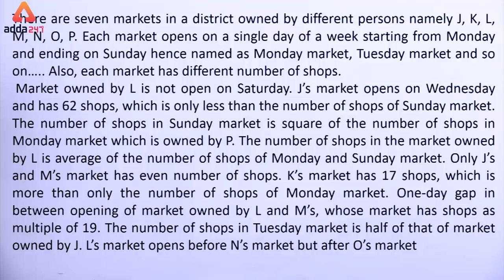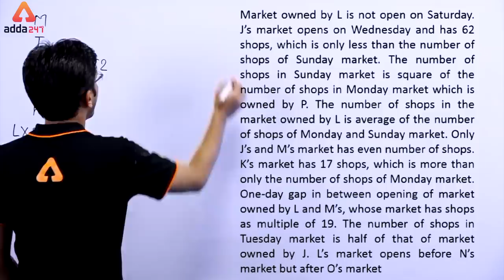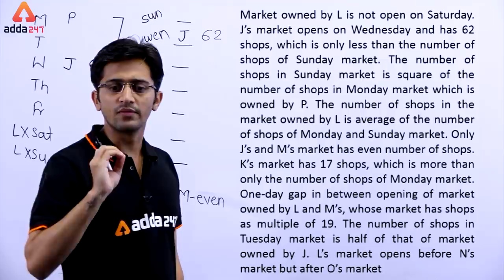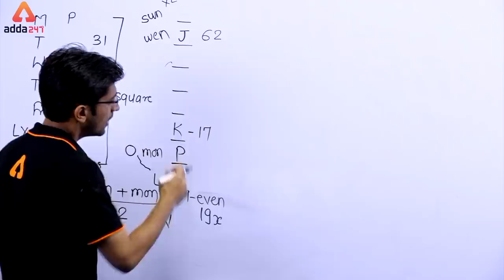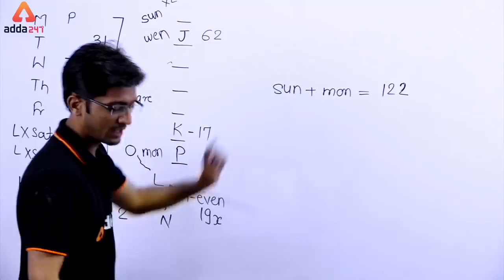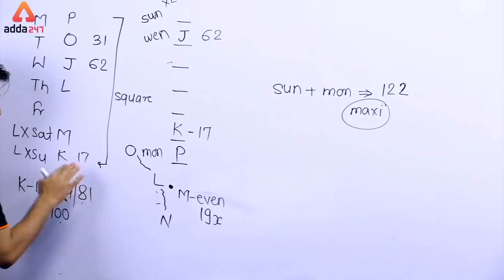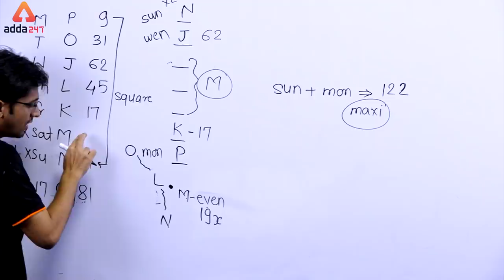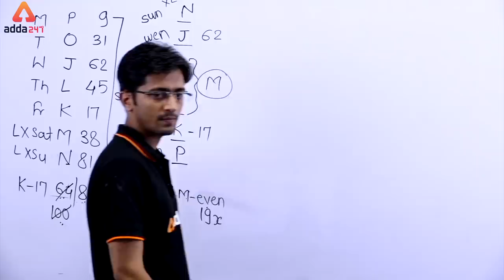Trick for Calculative Puzzles SBI PO Maha Mock 1 Puzzle (26-30) By Sachin Sir